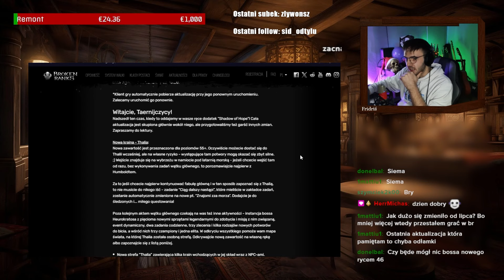THALIA I NOWY BOSS! - Broken Ranks #47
Zapraszam do obejrzenia w pierwszej reakcji na nową lokację tj. Thalię oraz bossa, którego biliśmy na poziomie normalnym oraz trudnym. Dajcie znać w komentarzu jak podoba wam się upek i nowe przedmioty!

Jeżeli chcesz wesprzeć mnie w grze, zarejestruj się z mojego linka!